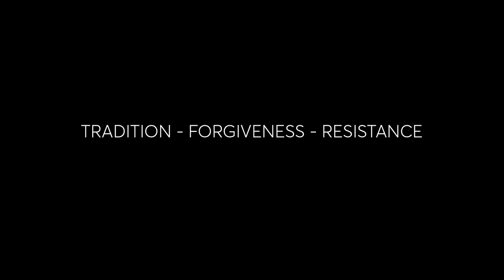The Dark Wind (Reşeba) by Hussein Hassan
The opening film of 4th Duhok IFF 2016